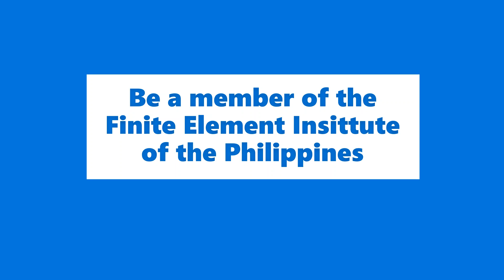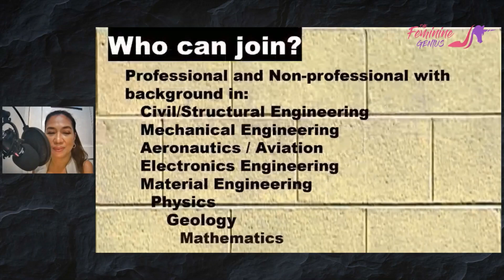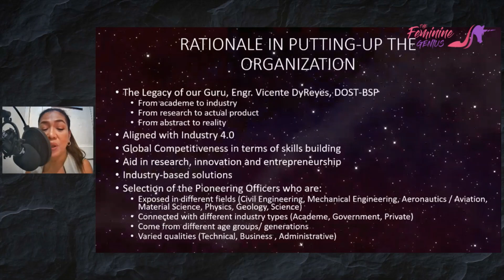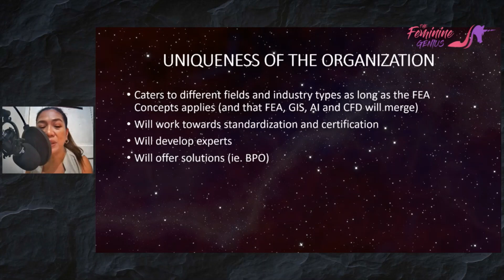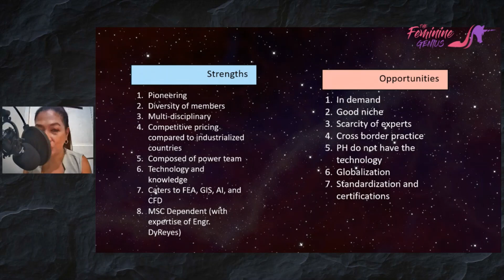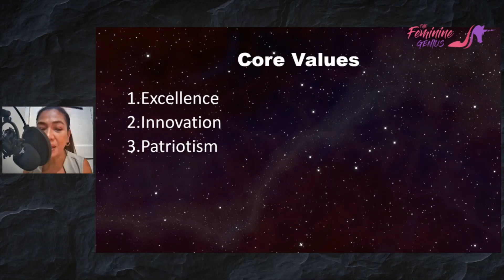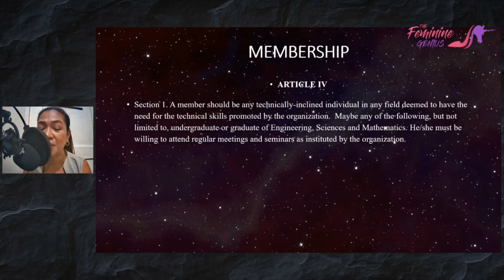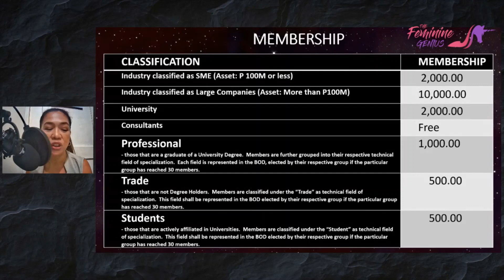The Finite Element Institute of the Philippines (FEIP)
FEIP is a non-profit socio-civic and scientific organization founded by Engr. Vicente DyReyes and Dr. Ria Liza Canlas.   Join us!